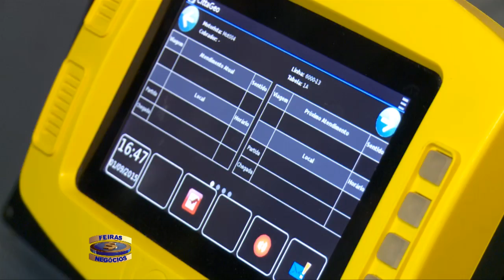Feiras e Negocios 10 09 15